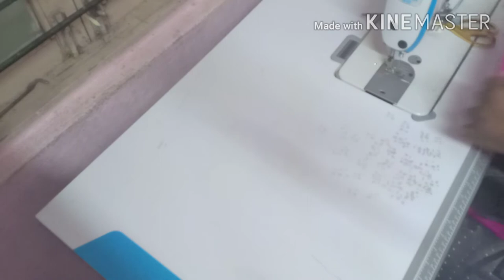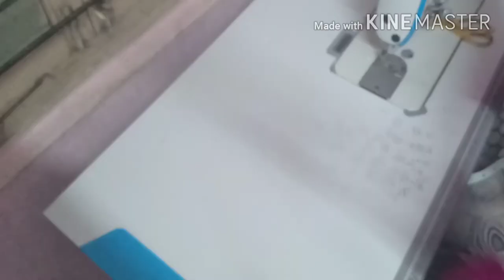Blouse stitching ఈ ఒక్క వీడియో చూస్తే చాలు చాలా కొత్తగా నేర్చుకొనేవారికోసం/blouse stitching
Blouse stitching, blouse cutting stitching,blouse stitching for beginners,blouse stitching in telugu,blouse stitching kothaga nerchukonevarikosam,blouse stitching easy method,blouse stitching

hi friends nenu tailoring videos maggam work videos anni pedatanu miku nerchukovaali ani intrest vunte miru na channel ni subscribe chesukondi miku emaina doubts vunte comment section lo cheppandi nenu reply estanu miru na videos ni share cheyandi like cheyandi thank you for watching
my fashion design

palazo pant cutting video